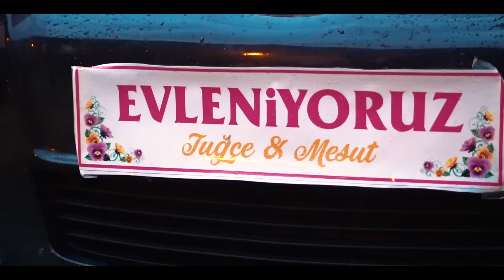Mesut Çakır - Çerkes Kızı ( Ağlatan Kafe )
Söz : Mesut Çakır
Kayıt - Mix - Mastering : Abdullah Meydan
Klip : Diamond Ajans
Director: Furkan Akkan

Bir müzisyenin, sevdiğine verebileceği en güzel hediyelerden biri, müzik olabilirdi. Ben de düğün hediyesi olarak, Çerkes olan eşime, Çerkes Halkına ait " Ağlatan Kafe " şarkısına söz yazarak bir müzik oluşturmak istedim. Ve düğün çekimlerimizden de bir bir klip oluşturarak sizlere sunuyorum. Sevgi ve Saygılarımla.

Şarkı Sözleri :

İçimden duyguları bir gün olsun atamam
Gözlerinin içine sevgisiz bakamam
Hiçbir gün ellerinden apayrı kalamam
Mutlu olan her şeyi sensiz tadamam

Ne güzel yazıldı alnıma bu yazı
Yaşarım seninle hem kış hem de yazı
Bir ömür çalarım kalbindeki sazı
Hoş geldin dünyama bal Çerkes Kızı